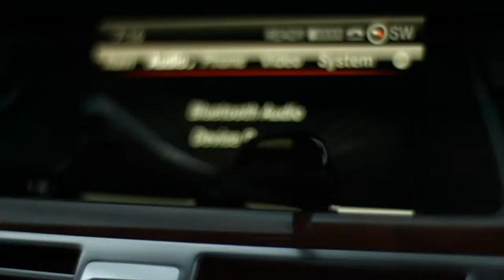Make A Decision- The GetMoreFrank Show Episode 3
For some people, making a decision can be the hardest thing to do.  And that is their greatest weakness.
We have all been there, life throws you a curve ball.
Should you stay or should you go? Do you want a new job?
Don't let life make the decision for you.  Listen to your gut and decide!

Episode 3 of the GetMoreFrank show is about Making a Decision. You must listen to your gut and DECIDE today.

To LEARN MORE about the FB Digital, the automotive industries HOTTEST digital marketing agency (and how Frank pays the bills)
Creator writer and host of THE GetMoreFrank SHOW, The ”Marketing Guy For Car Guys” Frank J Lopes is Vice President of FB Digital and Forrest & Blake Marketing & Advertising in New Jersey.

Frank built one of the largest advertising agencies in New Jersey and grew sales from $0 to over $30M in just 5 years. After a short hiatus from advertising from 2009 to 2011, he  successfully purchased and resurrected two businesses in the hospitality sector.
Then in 2011, he joined with Forrest & Blake Advertising. Under his guidance, Forrest & Blake and FB Digital have become one of the automotive industry’s hottest digital marketing agencies and has increased sales nearly 10X.

Currently with FB Digital and Forrest & Blake Marketing, he leads and guides the marketing efforts of some of the largest volume and fastest growing automobile dealerships in the country.

Frank has been quoted various national publications such as Fast Company, INC, Capital One Spark, Dealer Magazine, Dealer Marketing Magazine, Dealer Solutions Magazine and many others. He has also been interviewed and is a regular guest on many major podcasts and automotive industry related news shows including CBT News, Auto Dealer Live, Dealer Playbook and Be Less Typical.

Frank is also a prolific speaker and dominant presence on Social Media spreading a message of Positivity and Growth to all his followers. He speaks out on controversial issues facing the automobile industry and is an evangelist for positive change and the customer experience.

Frank is also a mentor and personal coach to members of the automotive community nationwide.